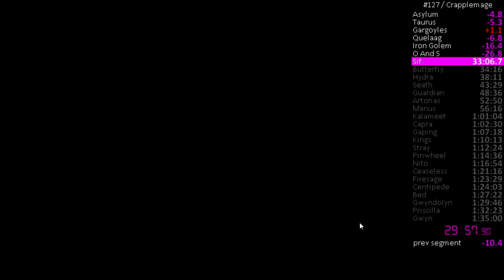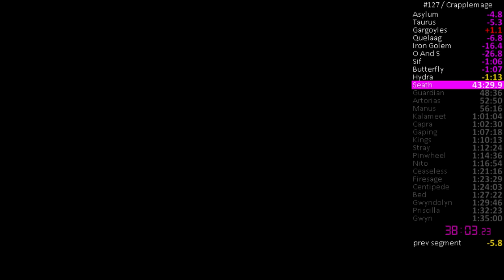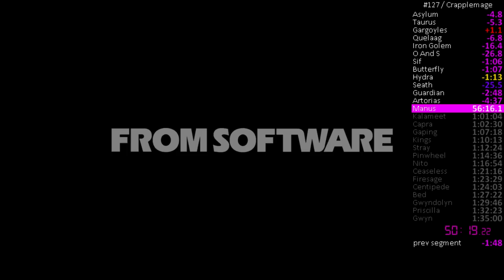Dark Souls - All Bosses Speedrun 1:26:23 Crapplemage Route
33 seconds PB ~